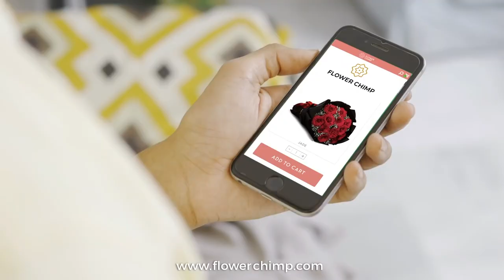Flower Chimp - For all of life's occasions